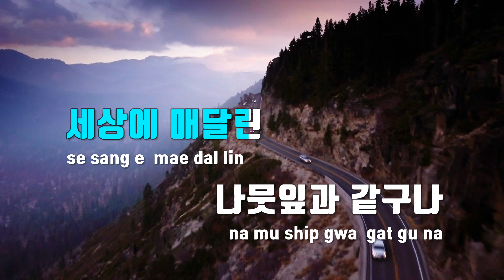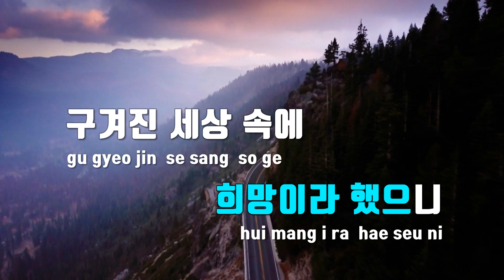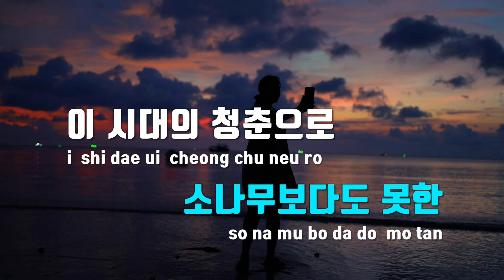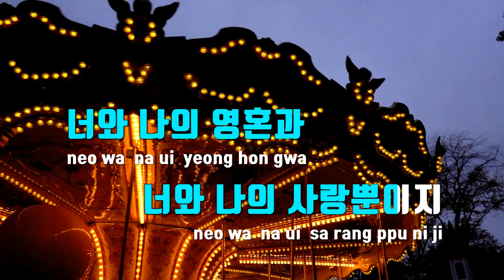[TJ노래방] 가면 - 손태진 / TJ Karaoke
가면  --  손태진